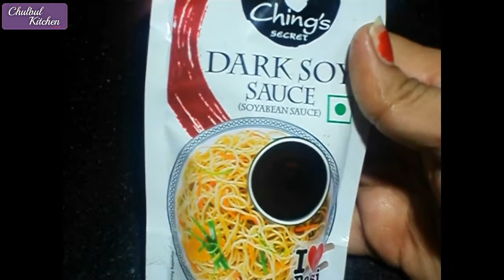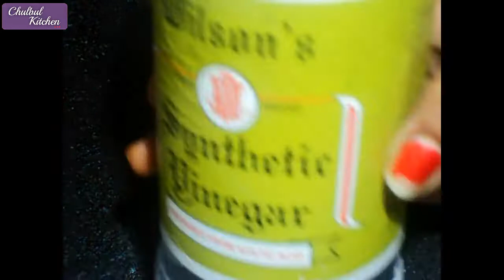Soya Chunks Manchurian Recipe | Soyabean Manchurian by Chulbul Kitchen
Soya chunks manchurian is a delicious manchurian dish both in gravy for the main course or dry as a stater made with nutritious soya chunks. It is rich in bean protein which is very healthy food.

Please watch this recipe video and share your comments.